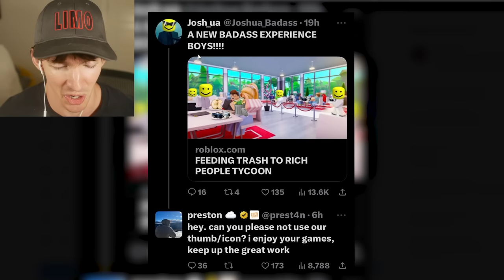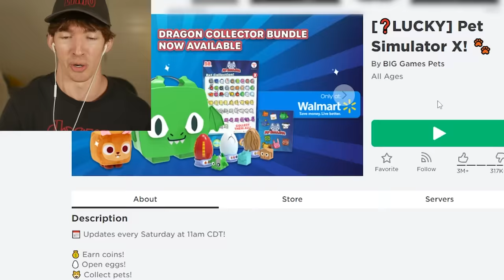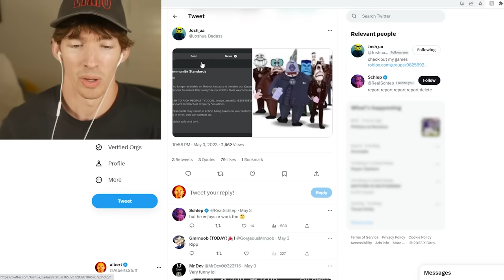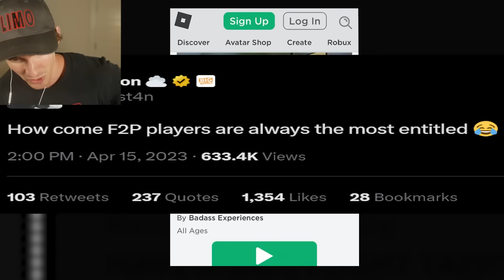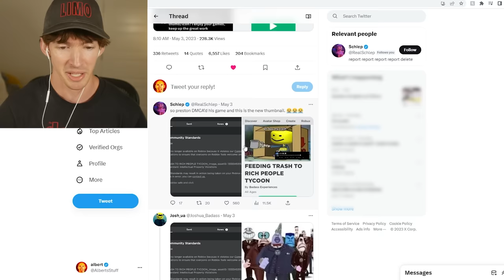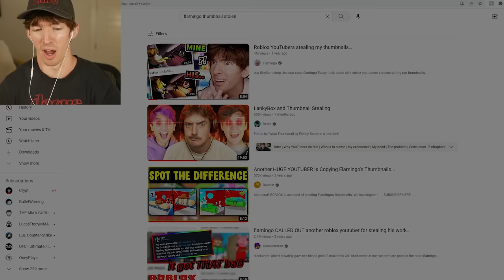The Best Roblox Developer Drama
USE STAR CODE FLAMINGO SO I CAN BE AS RICH AS PRESTON
today I go over my favorite Roblox beef that's ever happened . no offense to anyone. ever. anyone ever.